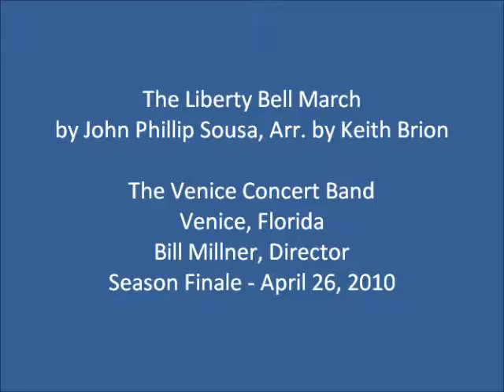The Liberty Bell March, by John Philip Sousa, Arr. by Keith Brion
The Venice Concert Band - Venice, Florida
Bill Millner, Director
Season Finale - April 26, 2010